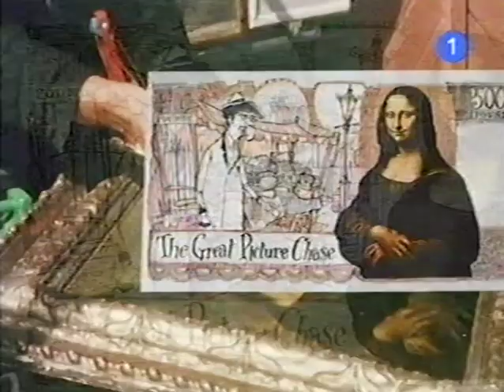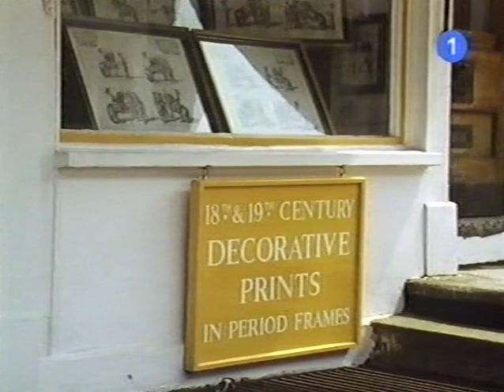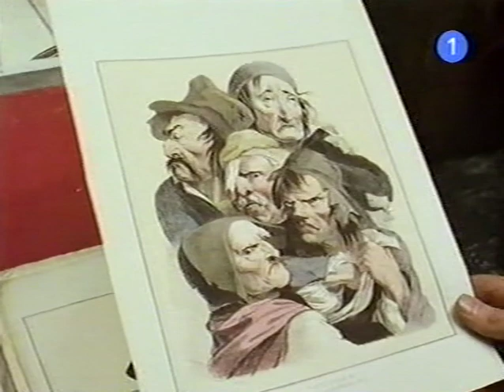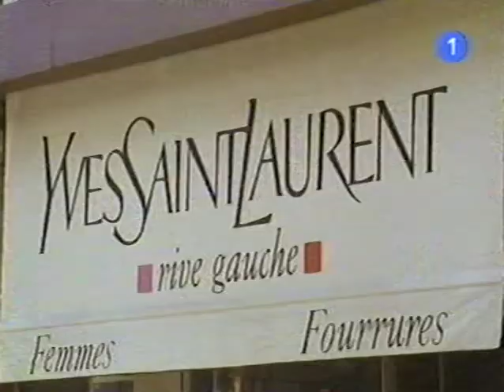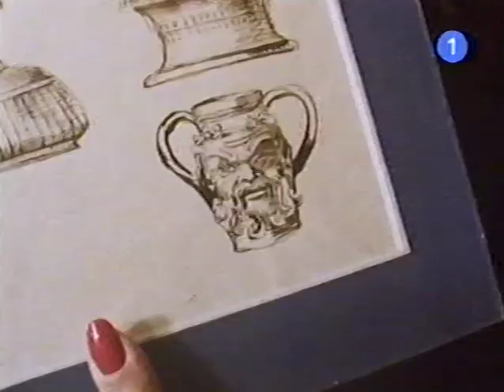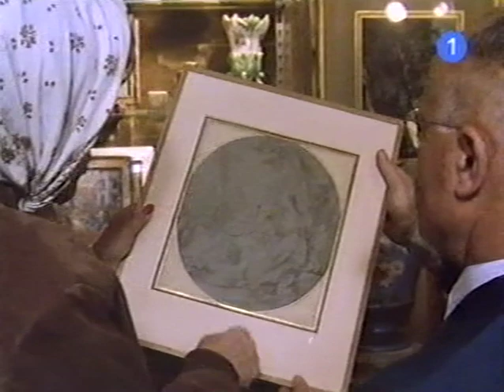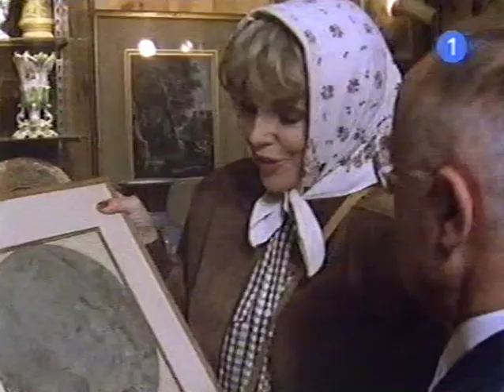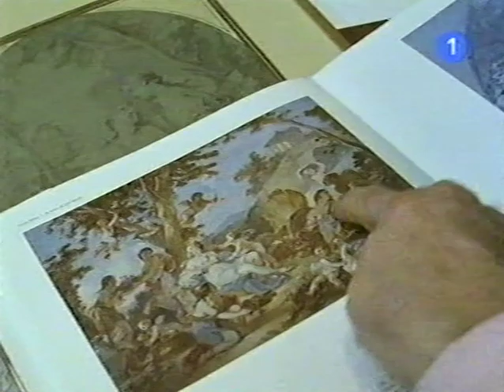The Great Picture Chase: Joan Collins (BBC1, 1989)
BBC1, Series 1, Episode 1, 23/07/1989 (rpt 1997): "You don't have to be a millionaire to afford good original art. Six people try to show that for £500 you can buy something that will give lasting pleasure and may even turn out to be a good investment. Joan Collins goes for broke: she wants a work by an 18th-century French master, preferably with a strong, dominant woman as its subject. Her hunt across two capital cities, in dingy basements and to luxurious dealers, calls for persistence and cunning that would have made Alexis proud."